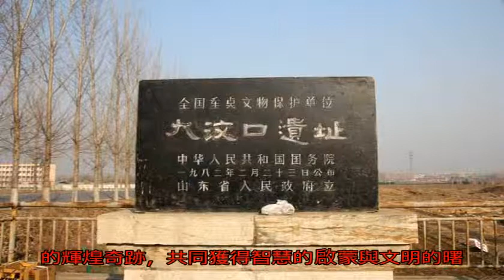大汶口遺址中，專家發現古人手握神秘獐牙下葬，經研究是這個原因_有關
原標題：大汶口遺址中...